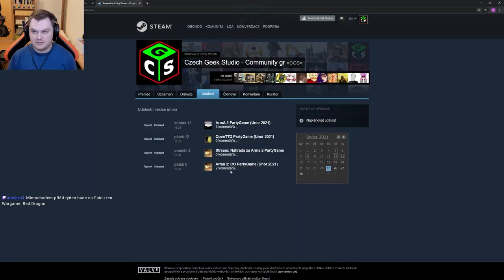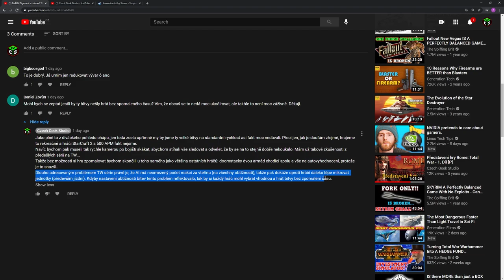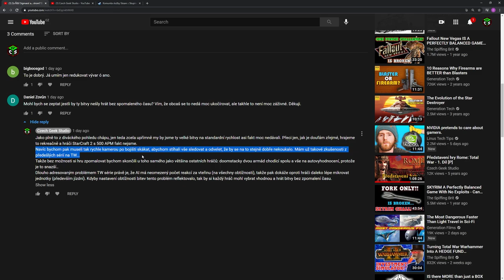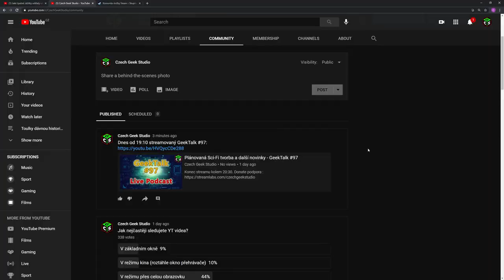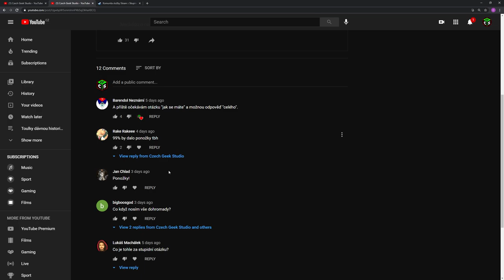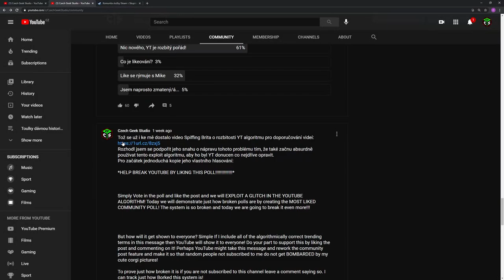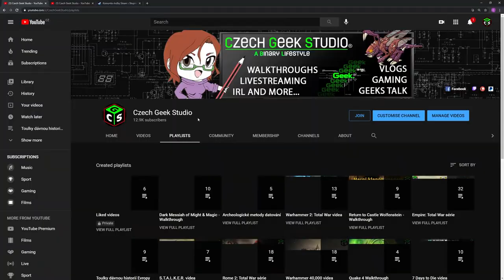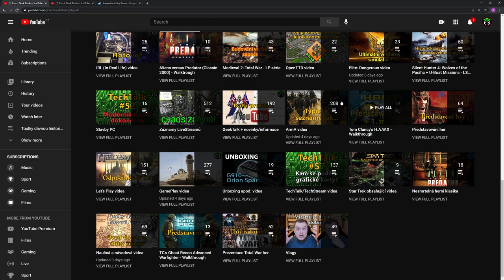Plánovaná Sci-Fi tvorba, OpenTTD PG, Příhoda v Portal 2 a další novinky - GeekTalk #97 [I/Z]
Další videa informující diváky o novinkách a dění na CGS